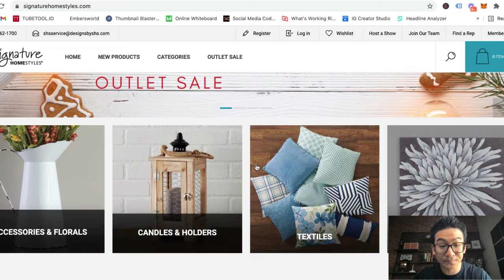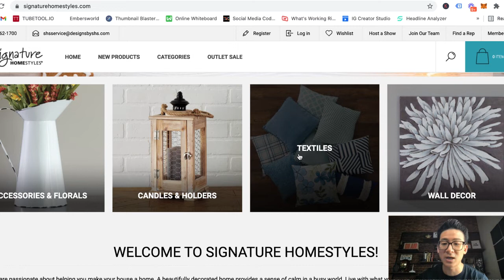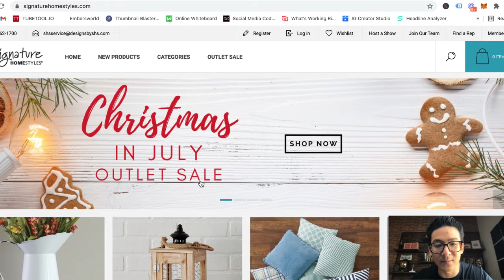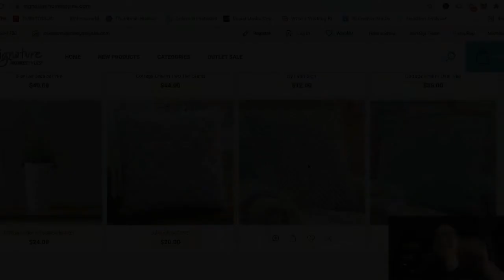Signature Homestyles Review - How Much Can You Earn With This MLM?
signature homestyles review? Get My #1 Recommended Way To Earn Income

About this video:
In this signature homestyles review you will learn all about this MLM company and whether you can really learn to earn good money from home through it or not. Most MLM's are pretty standard across the board and require you to recruit 100s of people into the organization before you can even earn a tiny full time income.